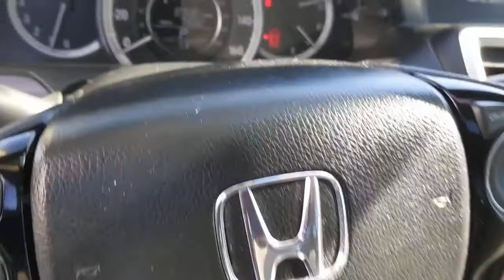2016 Honda Accord Los Angeles, Carson, Torrance, Culver City, Ingelwood, CA 30168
White Orchid Pearl Used 2016 Honda Accord available in Los Angeles, California at Airport Marina Honda. Servicing the Carson, Torrance, Culver City, Ingelwood, CA area.

Check out this. 2016 Honda Accord EX White Orchid Pearl Odometer is 8555 miles below market average!brCloth.brbrAwards:br * 2016 KBB.com Brand Image AwardsbrKelley Blue Book Brand Image Awards are based on the Brand Watch(tm) study from Kelley Blue Book Market Intelligence. Award calculated among non-luxury shoppers.  Kelley Blue Book is a registered trademark of Kelley Blue Book Co. Inc.brbrAirport Marina Honda! Excellent Selection of Used Vehicles Financing Options Serving Manhattan Beach Westchester Mar Vista Pacific Palisades Santa Monica Playa del Rey Beverly Hills Inglewood Malibu Venice Culver City Brentwood Westwood West Hollywood Bel Air Ladera Heights and El Segundo but all over Southern California and LA. ALL ADVERTISED PRICES EXCLUDE GOVERNMENT FEES AND TAXES ANY FINANCE CHARGES ANY DEALER DOCUMENT PROCESSING CHARGE ANY ELECTRONIC FILING CHARGE AND ANY EMISSION TESTING CHARGE.